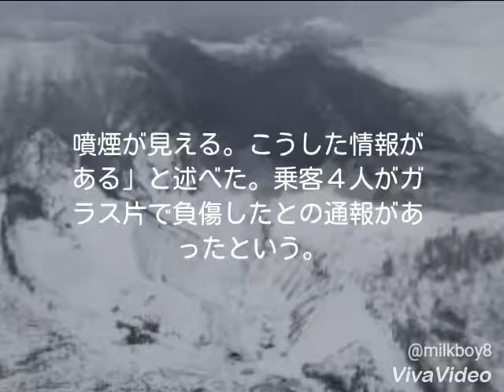草津白根山噴火 菅義偉長官、危機管理センターで情報収集 ゴンドラ乗客４人が負傷